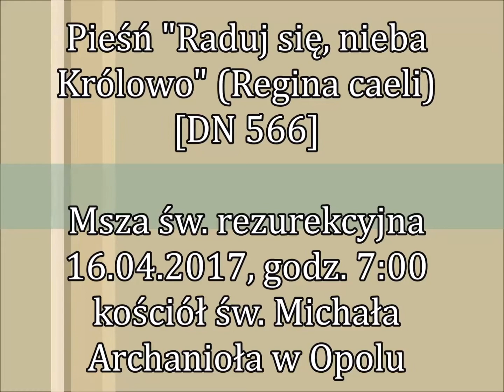Raduj się, nieba Królowo [DN 566] - Rezurekcja 2017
Pieśń wielkanocna „Raduj się, nieba Królowo” (parafraza antyfony Regina caeli, laetare) wykonana na zakończenie Mszy św. z procesją rezurekcyjną w Wielkanocny poranek, 16 kwietnia 2017 r.

Wykonanie - kwintet instrumentów dętych + kotły + organy.

Zdjęcia: Sławomir Mielnik - Dziękujemy.

Msza św. rezurekcyjna
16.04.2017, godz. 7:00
kościół św. Michała Archanioła w Opolu,